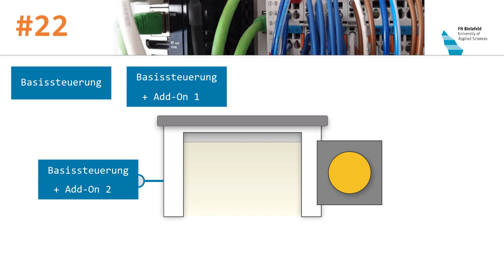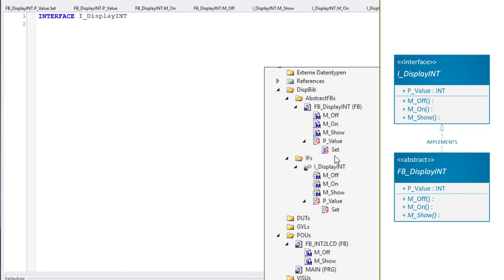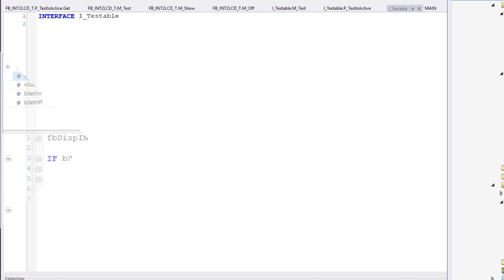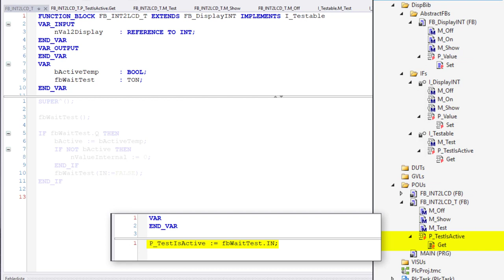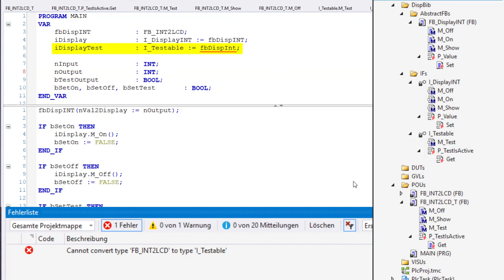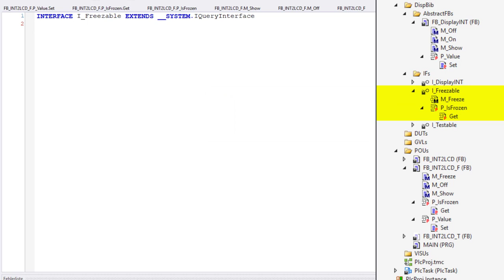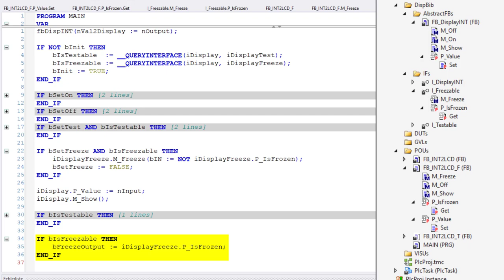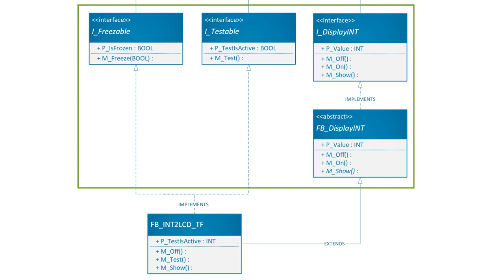SPS-Programmierung #22: Funktionsbausteine modular erweitern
In der SPS-Programmierung könnt ihr Add-On's zu Funktionsbausteinen schreiben, mit denen ihr Basisfunktionalitäten beliebig erweitern könnt. Das ist besonders interessant für die Entwicklung von Bibliotheken. In diesem Video zeige ich euch, wie ihr solche Add-On's mit Hilfe von Interfaces (dt.: Schnittstellen) und der objektorientierten Programmierung erstellen könnt.

Das Video ist inspiriert durch folgenden interessanten Blog-Beitrag von Stefan Henneken
Die Seite von Stefan Henneken ist wirklich empfehlenswert. Hier findet ihr eine ganze Reihe sehr lesenswerter Artikel, die tiefer in das Softwareengineering für SPS'en einsteigen, als ich das in Videos auf meinem Kanal mache.

▬ Inhalte ▬▬▬▬▬▬▬▬▬▬▬▬▬▬▬
00:00 - Intro, Motivation und Einführungsbeispiel
02:00 - Entwicklung der Basisfunktionalitäten
06:40 - Entwicklung des ersten Add-On's zum Testen der Anzeige
10:02 - Die Funktion __QUERYINTERFACE und das Interface IQueryInterface
13:37 - Entwicklung des zweiten Add-On's zum Einfrieren der Anzeige
17:51 - Entwicklung eines FB's mit zwei Add-On's
19:21 - Zusammenfassung und Outro